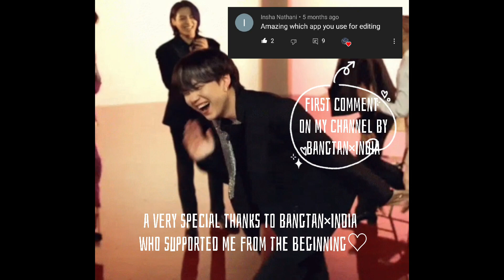THANK YOU SOOOO MUCH FOR 1K SUBSCRIBER'S💜💜💜💜💜💜